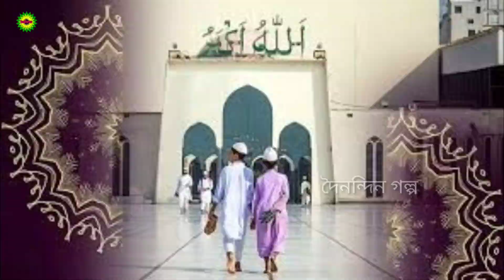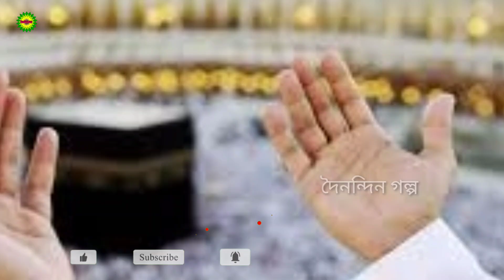কুরবানী ঈদের আগের ৯দিন যেভাবে কাটানো উচিত||আরাফার রোজা কত তারিখে||জিলহজ্জ মাসের ১-১০ তারিখ যা করবেন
যারা আমার ভিডিও পছন্দ করেন তাদের জন্য আমার আজকের ভিডিও।